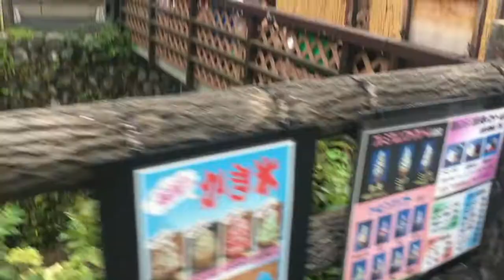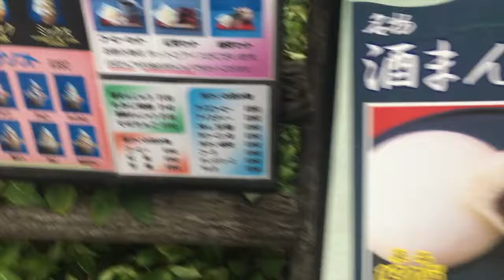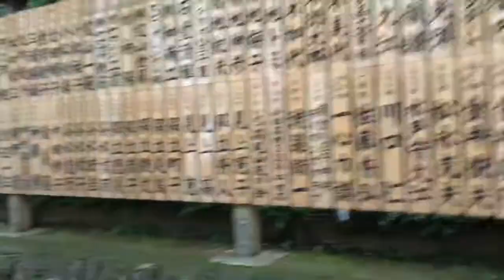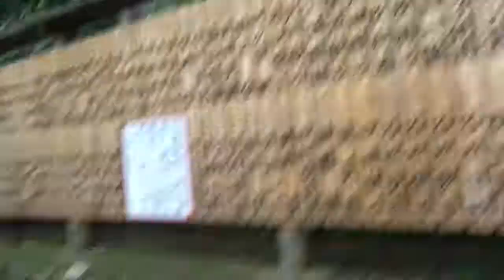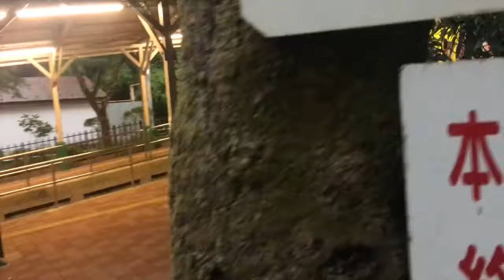Japan2017 Day 3! | Mt. Takao| 高尾山 | Kagurazaka Festival | 神楽坂祭り | John Sideup Vlog #10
Day 3 of our Japan vacation!